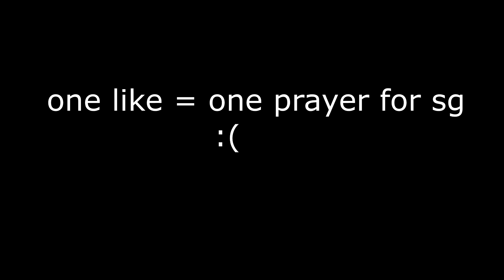KREEKCRAFT reacts to SG's WORLD RECORD SPEEDRUN on his STREAM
Lol this was fun to watch